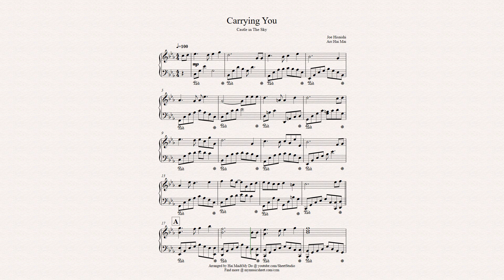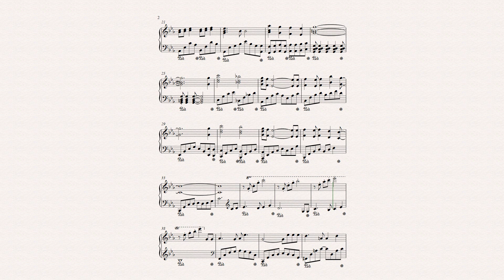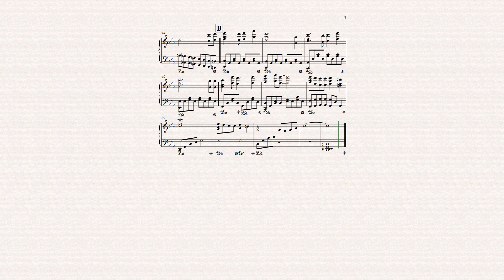Carrying You for Piano solo with music sheet